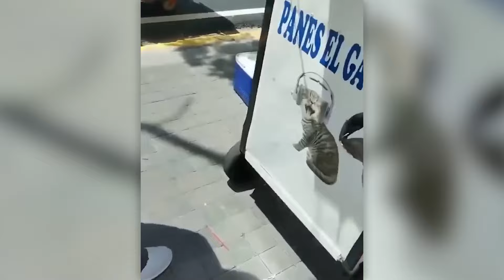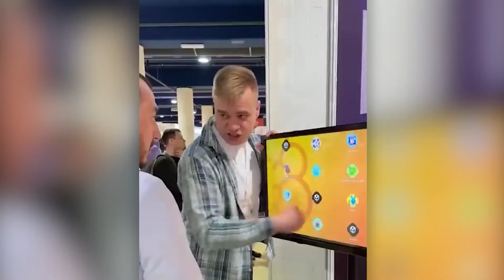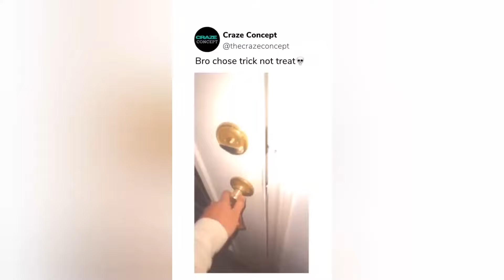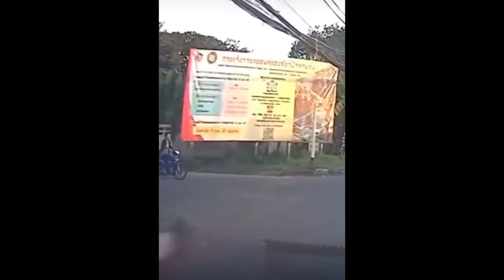Try Not To Laugh 🤣 Collection of Funny Videos on The Internet 😹 - Funny Videos Online Part 16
- You can enjoy the best Funny Videos Online
Welcome to Funny Videos Online, where you can find many funny videos to help you relieve stress after a tiring day. If you are a stressed person then you have come to the right place. Because we will bring you daily funny videos that will make you happy. Are you ready for that?